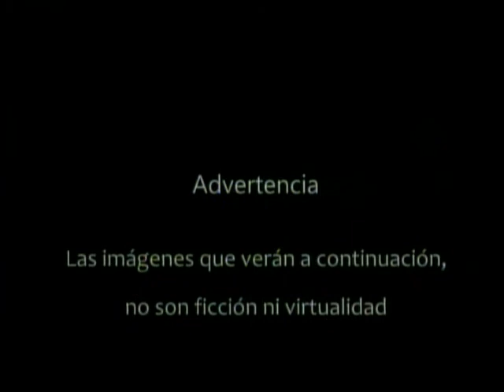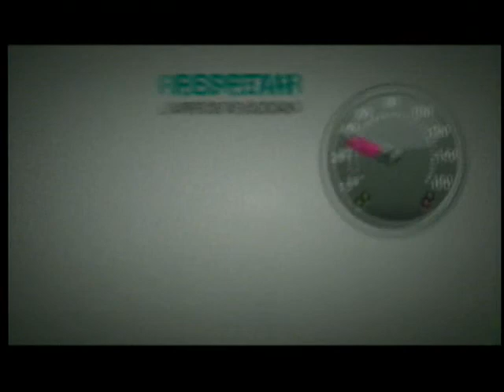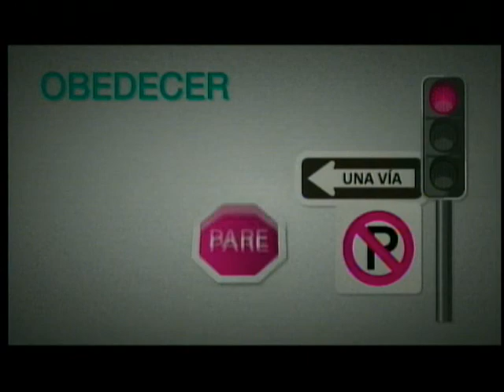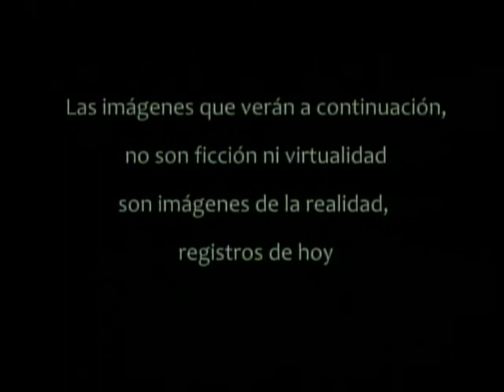TRANSPORTANDO TV 04 OCTUBRE 2016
TRANSPORTANDO TV Y LA HORA DEL TRANSPORTE Y LA SEGURIDAD VIAL PROGRAMA ESPECIALIZADO EN MATERIA DE TRANSPORTE EMITIDO POR TEVE SUR CANAL 23 CABLE 90 TEMA CURSO DE CAPACITACIÓN EN MANEJO DE CAMIONES CAJA FULLER ADEMAS ACCIDENTES DE TRANSITO EN LA REGION DEL CUSCO